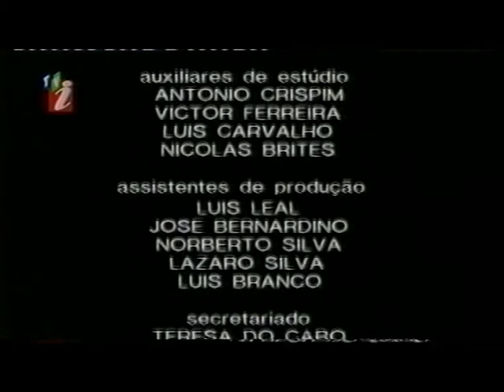Fado Fadinho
TVI 1993-Operação de Camera Pedestal